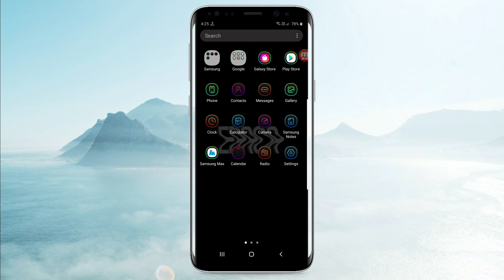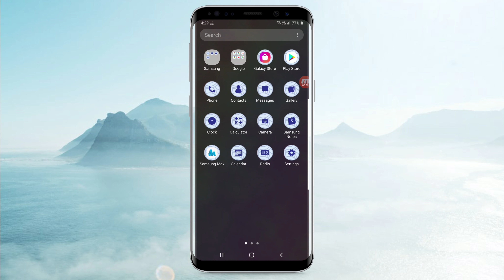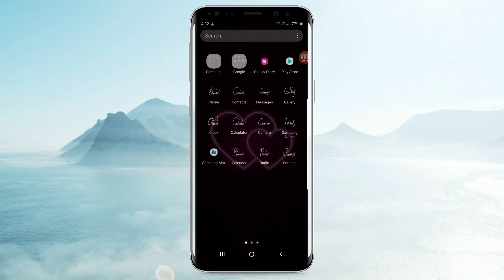One UI 3 - Ultrahidden Icon Packs For All Galaxy Smartphones!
In this video we have showed 3 best ultra hidden icon packs for your galaxy smartphones that can change complete look and feel of your device.